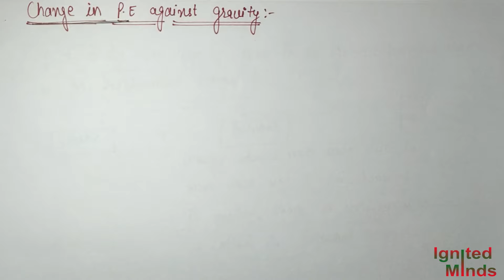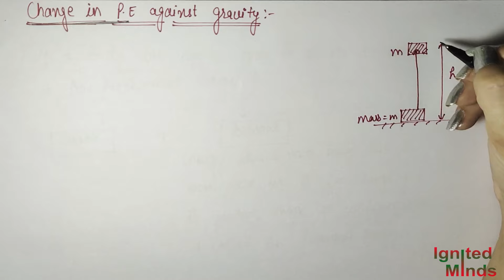Class 11th Physics | Potential Energy | Conservation of Mechanical Energy | Example 5.7 | Chapter 5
This video includes the following explanation:
1) Potential Energy
2) Conservation of Mechanical Energy
3) Example 5.7

Class 11 Physics Work, Energy, and Power